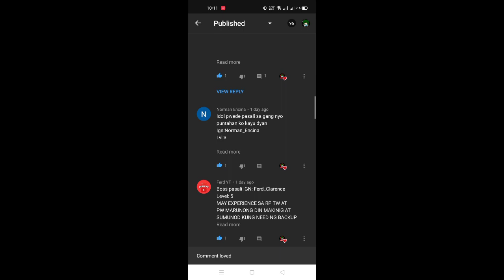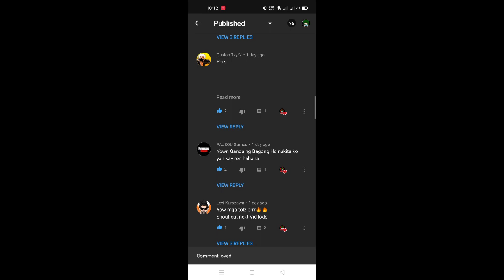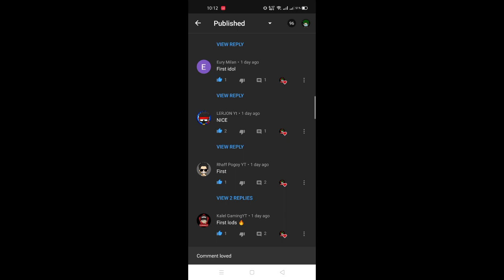GTA SAMP RLRP • PASILIP NG BAHAGYA SA VIP LOUNGE AT MAG SET-UP MUNA NG KOTSE🔥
Yown wazzup hahaha ItchaboyJC nanaman dito sainying harapan, pasensya na no vids this past days kasi hay hahaha busy lang talaga kasi mag sasakahan nanaman🌾

So ayon nga ano mga tolz kung gusto nyo makita o marinig ang SO hahaha panoorin nyo lang at kung gusto nyo akong bigyan ng kotse okay lang naman HAHAHA💯🔥

ItchaboyJC DC

💯Youtbe Channel🔥❤

🙏Please keep to support us💯🔥❤